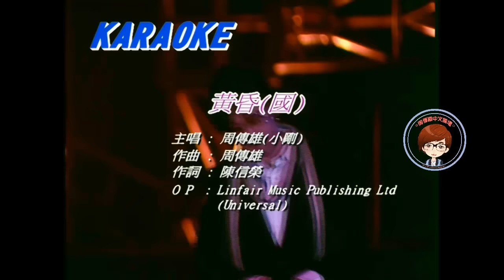周傳雄 陳慧琳《記事本》《黃昏》環球10周年演唱會 [高清版本]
小剛老師2004年11月27及28日在香港會議展覽中心出演
環球10周年飛越音樂經典演唱會
Kelly介紹老師出場片段含字幕
感謝環球唱片當年把小剛老師介紹給香港樂迷認識